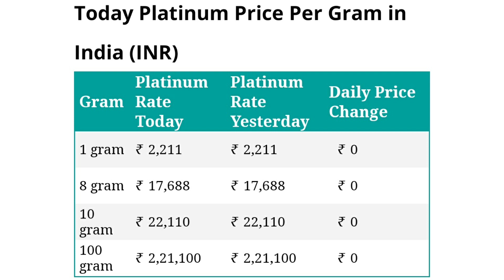21 September 2021 | Platinum Rate | Sona Chandi Bhav Live | Aaj Ka Bhav